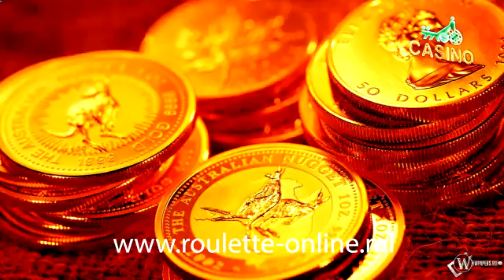need to make money